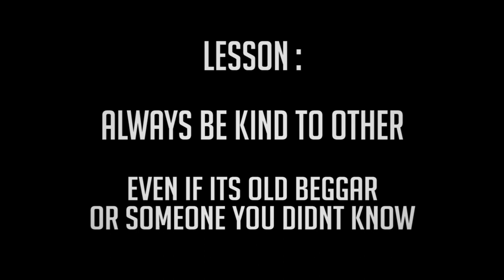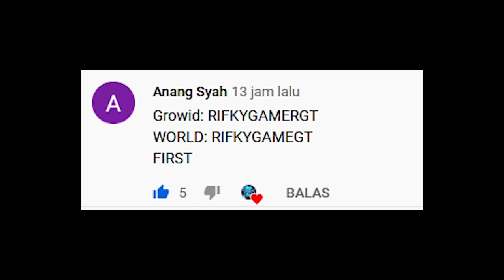Growtopia Inspiring Video Ep.1 : Don't Judge A Book By Its Cover | Growtopia 2020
This Video is About Growtopia Inspiring Video Ep.1 : Don't Judge Book By Its Cover | Growtopia 2020

We Hope That You Like This Video and Leave us Your Comment About It.

☑ Comment Anything About Us !!!

I Will Giveaway 10 Diamond Lock If He Reach 1000 Subscriber.

*** Dream and Keep Fly High ***